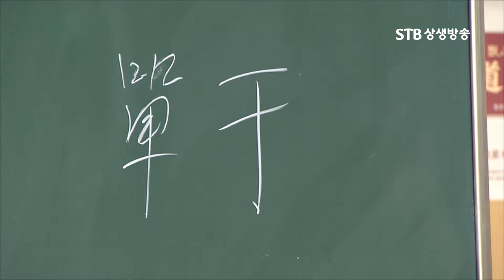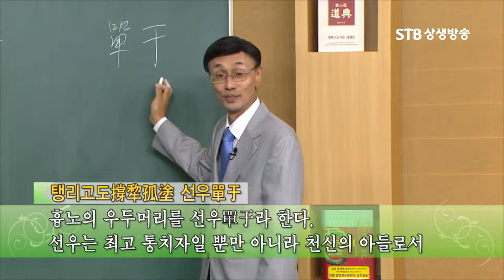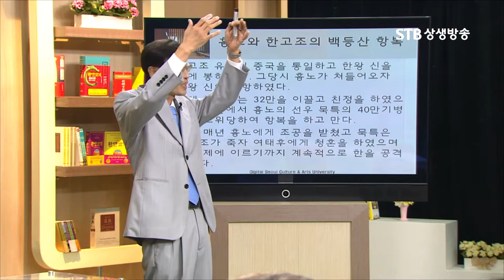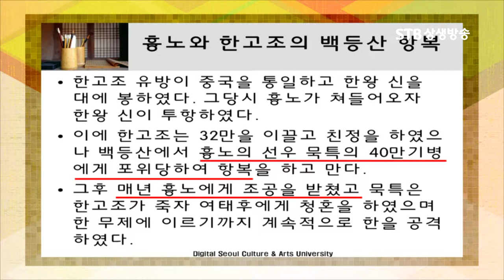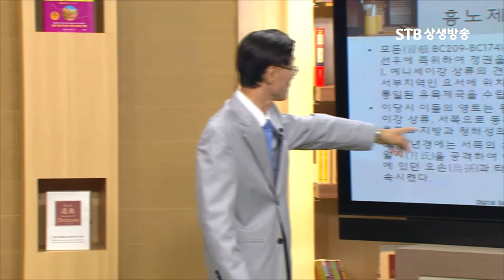한고조 흉노에게 굴욕적으로 포위당하여 패배하다, 한고조의 유언, 흉노와 전쟁하지 말라,토사구팽의 기원ㅣ오순제박사ㅣSTB상생방송 역사